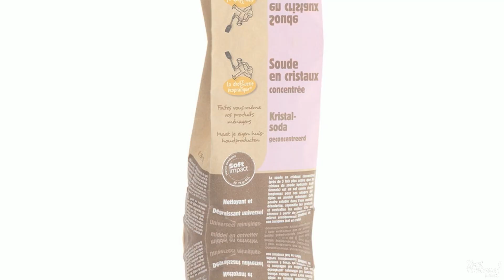Quelle Astuce pour Enlever Odeur Transpiration Vêtement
12 astuces pour enlever odeur transpiration vêtement ou linge
Traitez le linge ou le vêtement avant le lavage avec du :

1 - Savon de Marseille
Frottez les zones des vêtements où vous avez transpirez avec du savon de Marseille presque sec de façon à former une sorte de croute.

Laissez agir au moins ¼ d’heure puis émulsionnez avec une goutte de citron, juste avant de le mettre en machine.

2 - Cristaux de soude
Avant lavage, trempez t-shirt ou chemise, dans un bain composé d'eau chaude additionnée de cristaux de soude (1 tasse de cristaux par litre d’eau.

Laissez les vêtements tremper pendant une heure au moins. Puis après, seulement après, lavez-les en machine.

3 - Bicarbonate
Humidifiez les endroits mal odorants avec quelques gouttes d’eau puis saupoudrez-les généreusement avec du bicarbonate de soude.

Laissez une demi-heure puis lavez.

4 - Eau + lessive vaisselle + vinaigre
Lavez seulement l'encolure ou tout le vêtement avec une solution composée à part égale d'eau tiède et de vinaigre blanc + une goutte de lessive pour laver la vaisselle à la main.

T-shirt, pull ou chemise continuent de sentir mauvais
après le lavage, enlever l’odeur de transpiration par trempage.
5 -  Alcool
Faites tremper le vêtement qui sent la transpiration dans une grande bassine remplie d'eau froide plus une tasse à café d'alcool à 70°.

Laissez tremper 24 heures.

Rincez.

6 - Aspirine
Trempez pull ou le T-shirt dans de l’eau  avec 2 cachets d’aspirine effervescents.

Lavez ensuite.

7 - Vinaigre
Plongez le vêtement toute une nuit dans de l’eau froide additionnée de vinaigre blanc (1 tasse à thé de vinaigre pour 1 litre d'eau froide)

Rincez.

Lavez ensuite.

comment faire disparaitre odeur transpiration

Enlever l’odeur de transpiration en parfumant le vêtement
8 -Désodorisant destructeur d'odeur
Ce désodorisant destructeur d'odeur chien et chat, en spray, sans allergène, détruit toutes les mauvaises odeurs des vêtements ou des tissus.

9 - Huile essentielle

Parfumez le vêtement en ajoutant à l'eau chaude du rinçage final quelques gouttes d’huile essentielle de pin ou de menthe.

Laissez tremper pendant une dizaine de minutes puis terminer le cycle de lessive.

10  - Sels de bain
Ajoutez à la dernière eau de rinçage une pincée de vos sels de bain préférés.

Ensuite pour enlever l’odeur de transpiration tenace
 après le lavage faites sécher le vêtement au :
11- Sèche-linge
Eliminez cette mauvaise odeur entêtante en plaçant les vêtements au sèche-linge pendant 30 minutes en position «air froid».

Laissez tourner un quart d'heure de plus si les vêtements sentent encore.

12 - Soleil
Dehors accrochez le vêtement sur une corde ou sur un cintre au soleil.